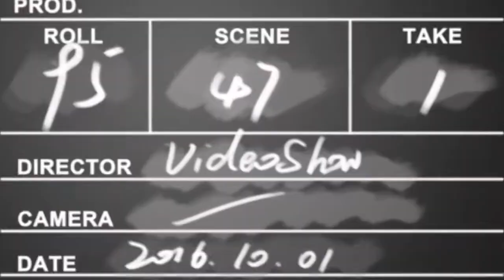Et Kosmik 2021 - Satria Jevry come back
Hadir kembali setelah sebulanan vacum😁
Saat menonton jangan lupa buat bentangin layarnya yah biar bagus
Dengerinnya pakai headset yah biar ngebass suaranya 😁
Selamat menonton 😇